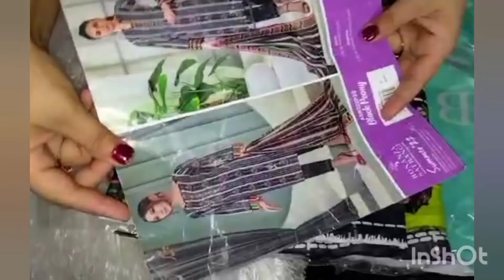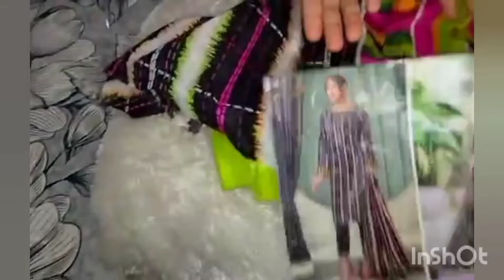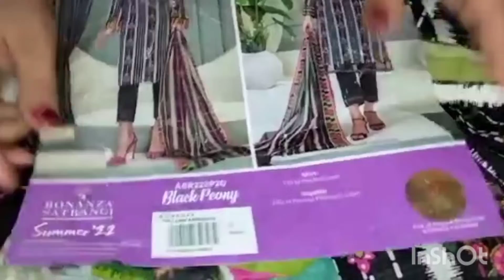Surprise gift unboxing |familyfun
support me plz @familyfun3032